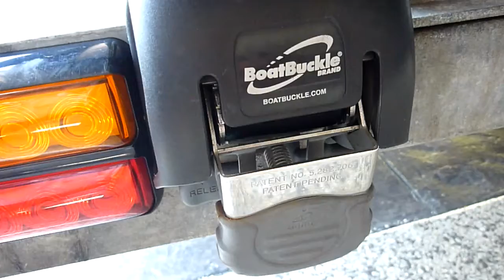how to use a boat buckle.MTS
Boat Buckles